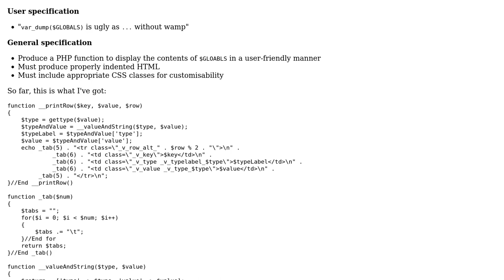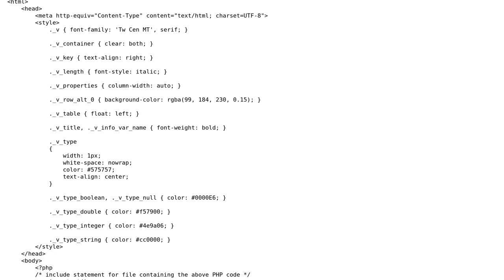Code Review: Suggestions for improvement of HTML table building function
With thanks & praise to God, and with thanks to the many people who have made this project possible! You are responsible for your own actions.